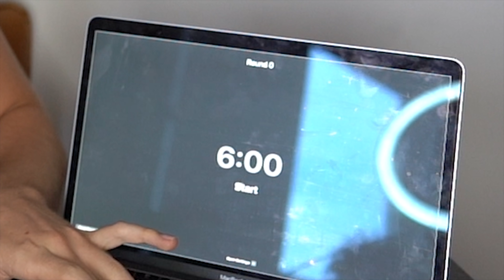HEETSTE PEPER TER WERELD ETEN | CAROLINA REAPER CHALLENGE